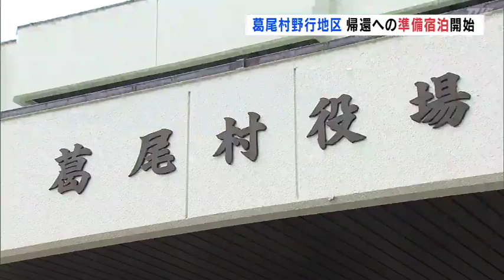福島県葛尾村野行地区 帰還への準備宿泊開始